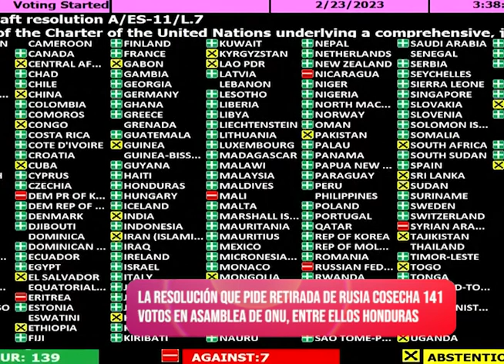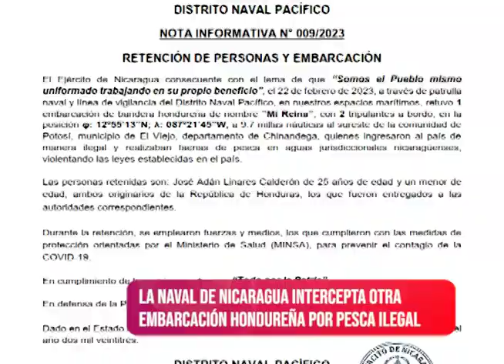Las diez nacionales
En el resumen de las noticias nacionales informamos, pobreza priva de educación a más de 500,000 niños y adolescentes en Honduras.